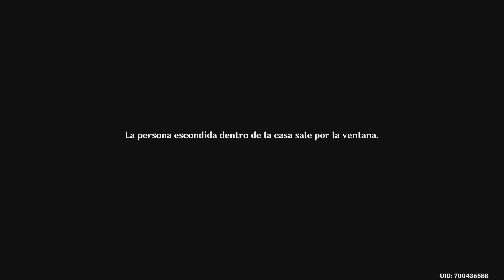Fábula de la chica de los fuegos pirotécnicos - Genshin Impact